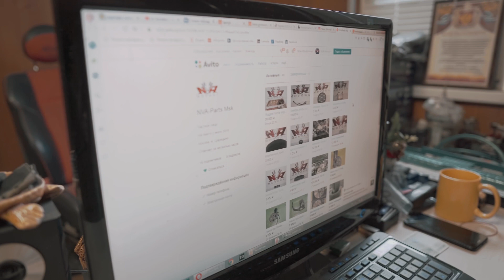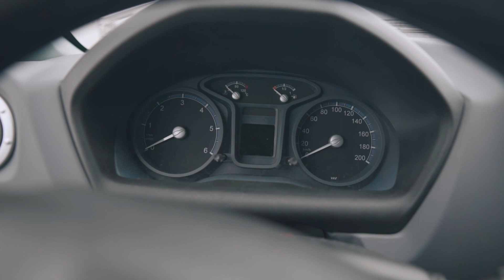Соболь 2020года, как на нем ездить? Обзор до свапа.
Наши магазины Авито:
С уважением, команда IIIINVA
Территориально: Московская область г. Домодедово. 12км от МКАД без пробок и светофоров.